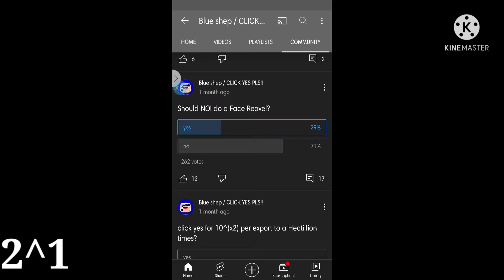Click No On "Should NO! Do A Face reveal?" Goes 16384 Times